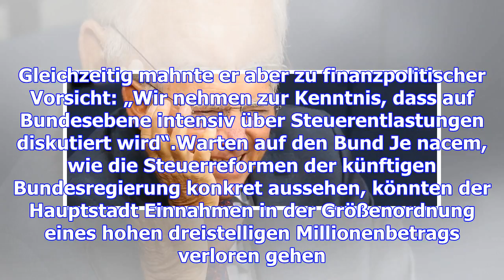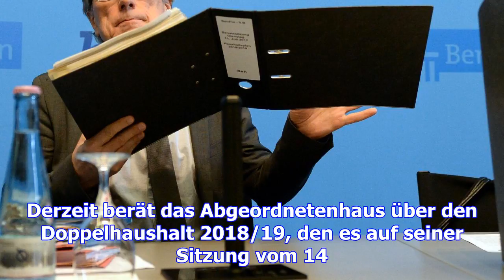Berlin darf sich auf hohe steuereinnahmen freuen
Berlin kann auch in den kommenden Jahren mit leicht steigenden Steuereinnahmen rechnen. Das geht aus...